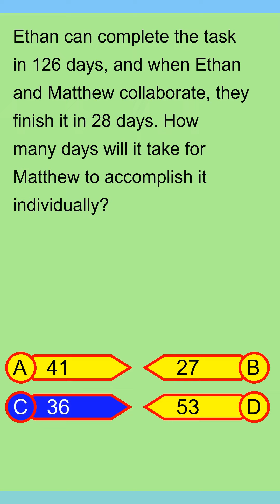Brain Teaser MCQ Y 06Apr24 1334